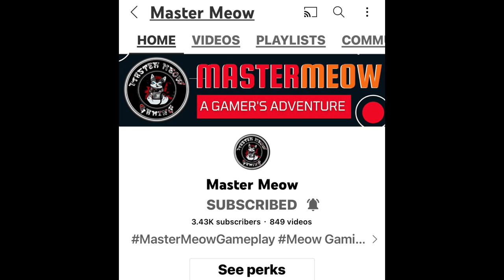My MLBB Version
This channel is all about variety vlogs that include, talk shows, Lifestyle vlog, cooking tips, food tips, food reviews, travel and adventures, reaction videos, shorts videos, frank and challenges, unboxing vlogs, and live streaming.

variety vlogs,
talk shows,
Lifestyle vlog,
cooking tips,
food tips,
food reviews,
travel and adventures,
reaction videos,
shorts videos,
prank and challenges,
unboxing vlogs,
live streaming,